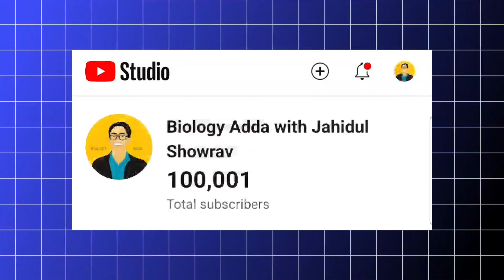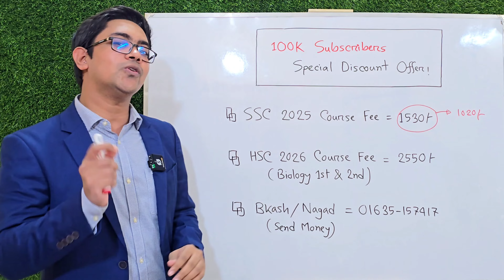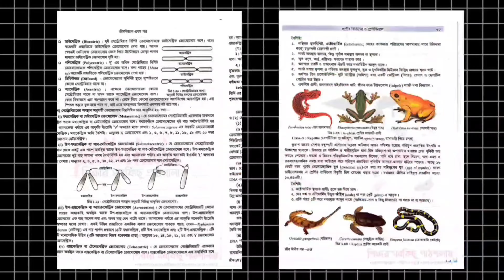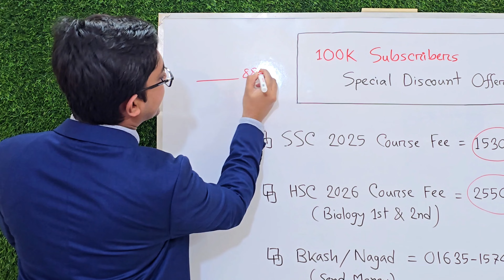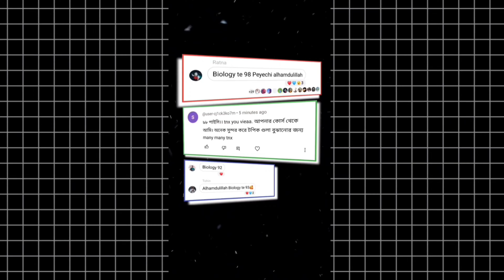🔥 100K Discount- অফার থাকবে মাত্র ৩ দিন! | SSC 2025 & HSC 2026 Course | Biology Adda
এই ভিডিওতে ভাইয়া 100k উপলক্ষে SSC 2025 & HSC 2026 Biology Course এ বিশাল ডিসকাউন্ট অফারের ঘোষণা দিয়েছি!

আশা করি, SSC 2025 বা Class 9 10 এর যারা আছো, SSC Exam এর আগে তোমাদের শেষ মুহূর্তের সেরা প্রস্তুতি নিশ্চিত করবে Biology Adda-র এই কোর্স-টি! 😍

আর HSC 2026 কোর্সটিতে এবছর কলেজে ভর্তি হওয়া শিক্ষার্থীদের একদম জিরো বেসিক থেকে শুরু করে HSC Biology 1st Paper ও Biology 2nd Paper এর সব পড়ানো হবে।

🔴 SSC-25 রেগুলার কোর্স ফি: ১৫৩০/- টাকা
✅ 100K উপলক্ষে ডিসকাউন্টে ফি: মাত্র ১০২০/- টাকা !

🔴 HSC-26 রেগুলার কোর্স ফি: ২৫৫০/- টাকা
✅ 100K উপলক্ষে ডিসকাউন্টে ফি: মাত্র ২০৫০/- টাকা !

✅ কোর্সে ভর্তি হতে 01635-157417 নাম্বারে "কোর্স ফি" Bkash করে আমাকে WhatsApp এ মেসেজ দাও 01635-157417 নাম্বারে।

Chapters:
00:00 - SSC 2025 Biology Course | HSC 2026 Biology Course
00:56 - 100K Special Discount for Next 3 Days!
02:34 - কিভাবে কোর্সে ভর্তি হবে?
03:45 - কোর্সে ভর্তি হলে কি কি পাবে?